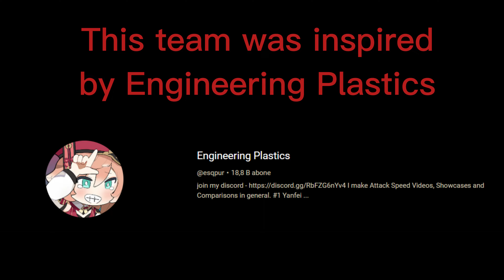Yanfei Sigma Rule#18